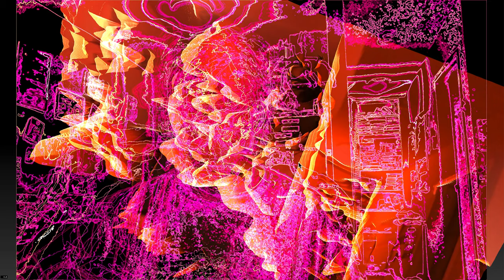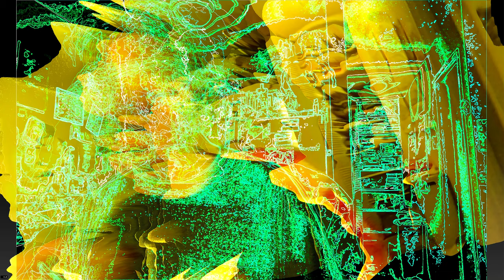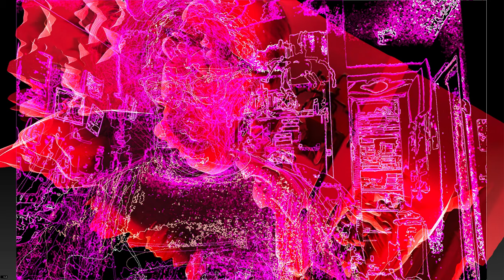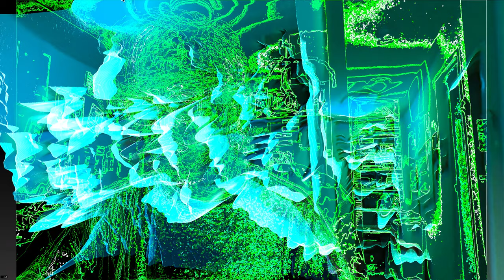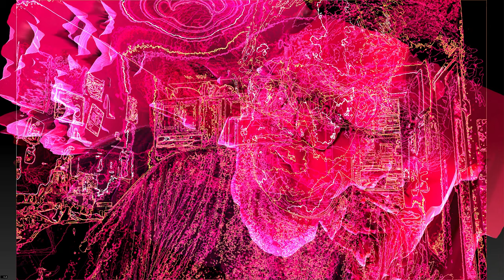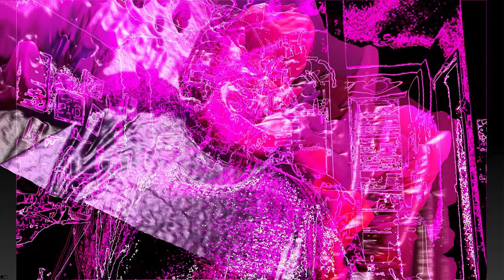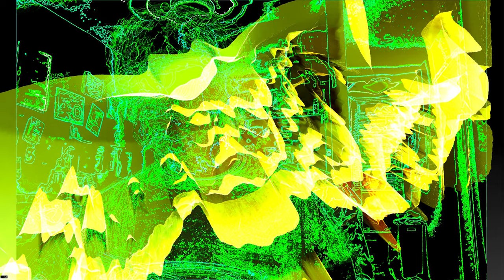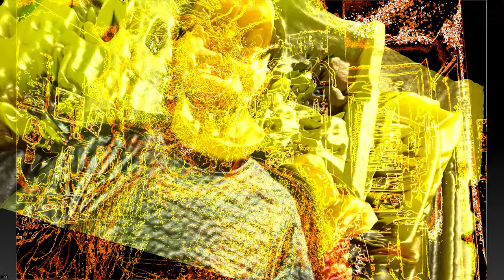[EPILEPSY WARNING] Screen Recording 2023 05 22 at 10 09 16 PM *Photosensitivity Warning*